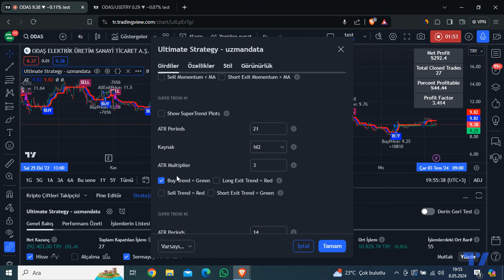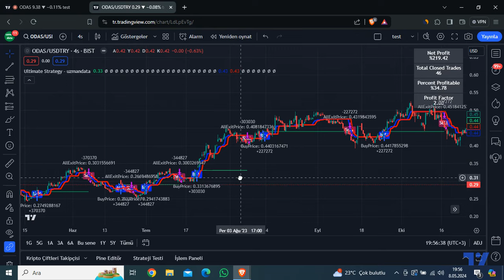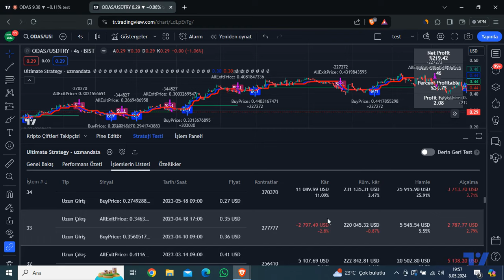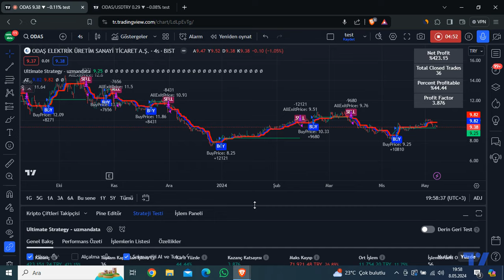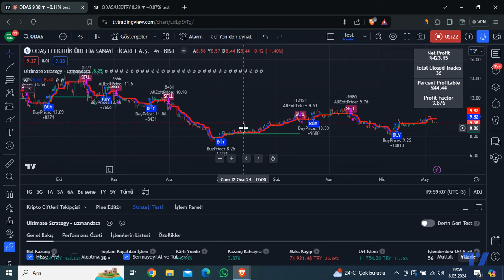AlphaTrend ile Nasıl Otomatik Al Sat Yapılır? Borsa Robotu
AlphaTrend indikatörü ile Nasıl Otomatik Al Sat Yapılır? Borsa Robotu

Bu videoda AlphaTrend indikatörünü kullanarak Borsa İstanbul üzerindeki hisse senetlerinde nasıl otomatik alım satım yapabileceğinizi gösterdik.